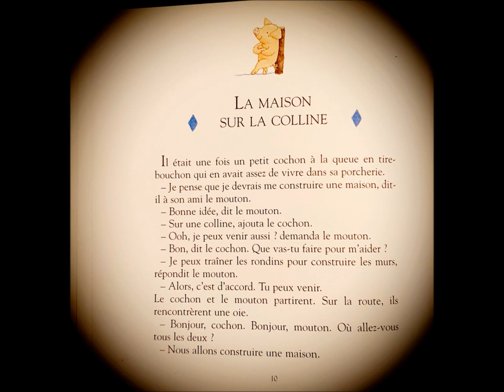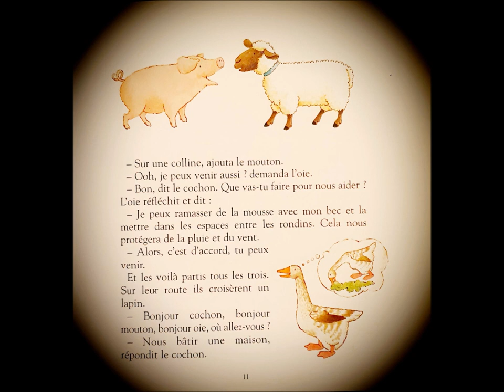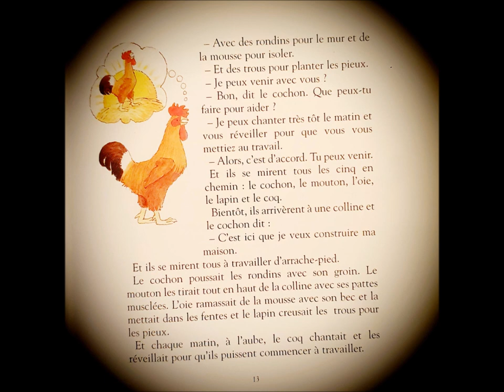La maison sur la colline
Bonjour, venez écouter et lire avec moi l'histoire de "La maison sur la Colline" , issue du livre "Le roi grenouille et autres contes", version de Margaret Carter, illustrations par Moira et Colin Maclean. Bonne lecture !!

Le texte et les images présentés ci-dessus, ainsi que cochon et tous ses amis, appartiennent à leurs auteurs respectifs, Margaret Carter et Moira et Colin Maclean. Je ne prétends en aucun cas m'approprier leurs oeuvres par quelque moyen que ce soit. Je souhaite simplement partager les histoires qui ont bercé mon enfance et celle de mes enfants et j'espère ainsi ouvrir pour les vôtres une fenêtre sur une douce rêverie et une envie de lire des livres.